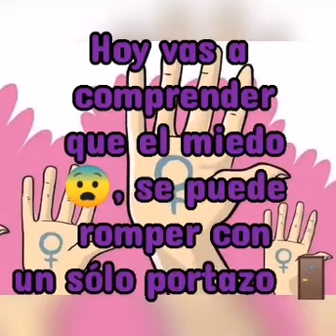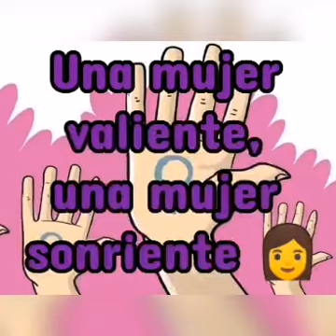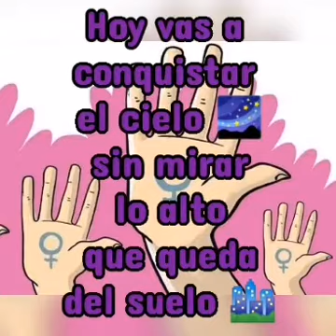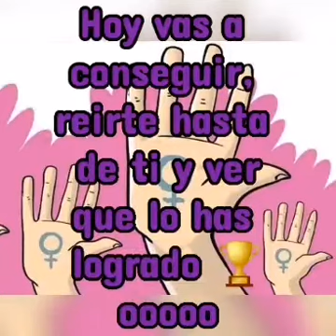Bebé- Ella (letra)